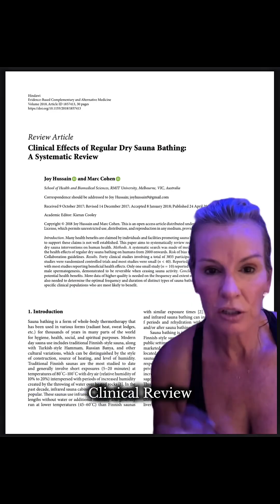The science behind infrared and Finnish saunas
Finnish or infrared sauna — is one better? 🚿🔥

A comprehensive review of 40 studies says both pack a serious health punch (most often studied in 5–20 min sessions). Here’s how sauna use benefits your body:
💥 Boosts heat shock proteins (cell protection + repair)
💉 Improves insulin sensitivity
🛡️ Reduces oxidative stress & damage
💓 Increases nitric oxide synthesis for better circulation
🔥 Lowers inflammatory mediators
💦 And of course… makes you sweat!
Bottom line:  low risk, high reward. If you can sauna — do it.  NB: people on blood pressure medication, etc should consult their doctor and use caution with prolonged exposure.  Start with shorter durations and hydrate.

Study: "Clinical Effects of Regular Dry Sauna Bathing: A Systematic Review" by Joy Hussain and Marc Cohen